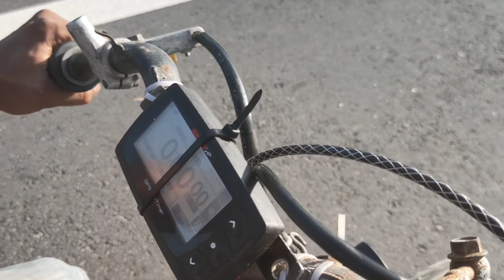DRAG RACE Part 1 (WAVE vs MIO) URT vs GTR (NEW NORMAL)